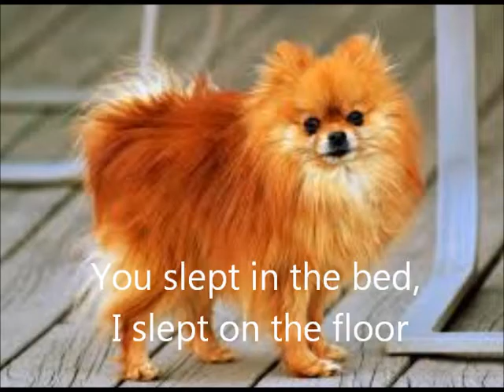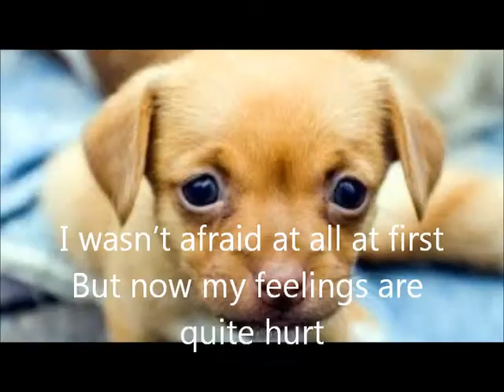The Seashells - Rivals In Love